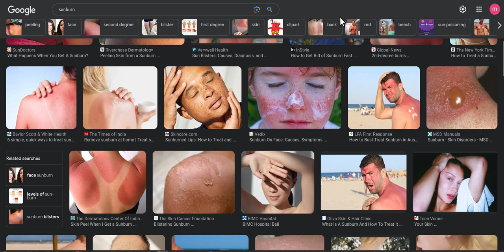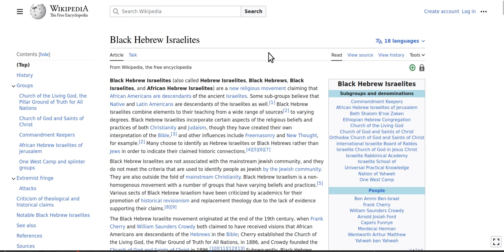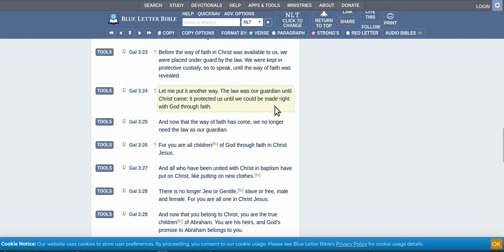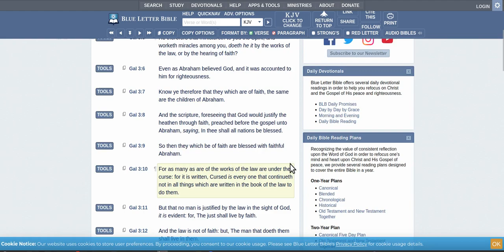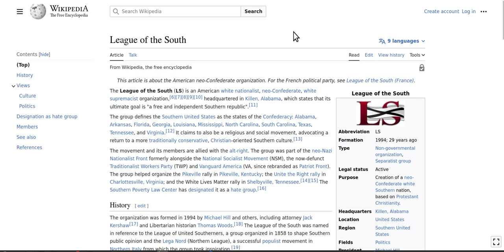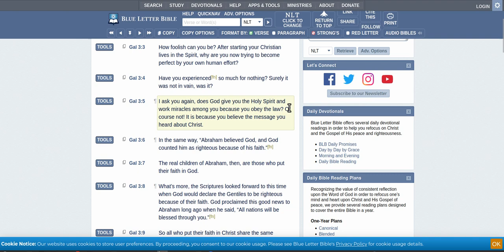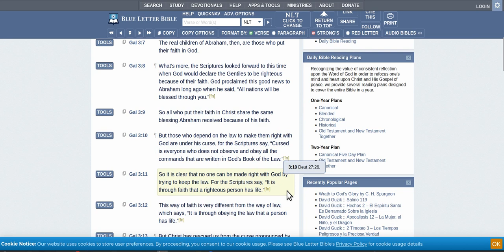There is no such thing as racism